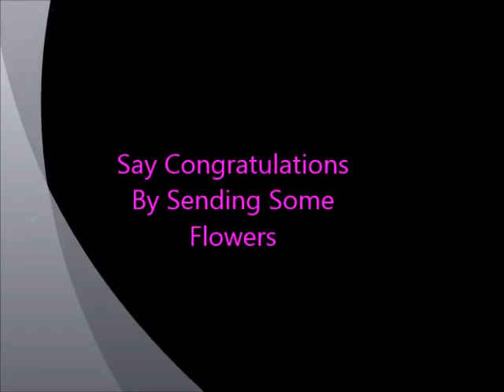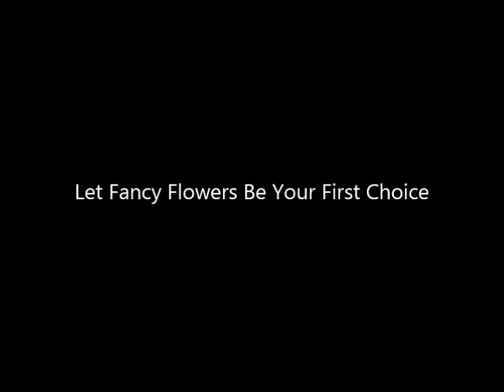New Baby Floral Arrangements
New Baby- Flower Delivery Service - Houston Florist

There’s no better way to greet a new born baby into the world than with flowers! Surprise a new baby girl or baby boy with a cheery bouquet sure to make someone smile or a plant to grow with them. Flowers from Fancy Flowers make a wonderful new baby gift! We can deliver your flowers for baby to Houston, TX or nationwide!